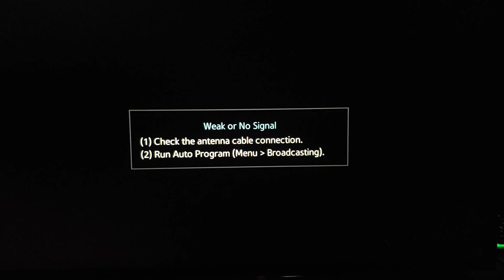My First Time Booting Up the PS5